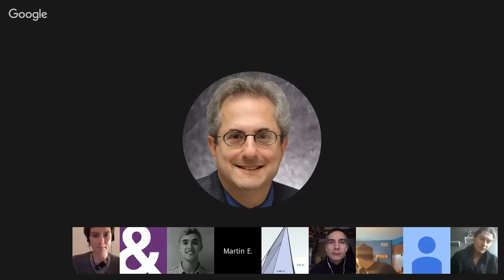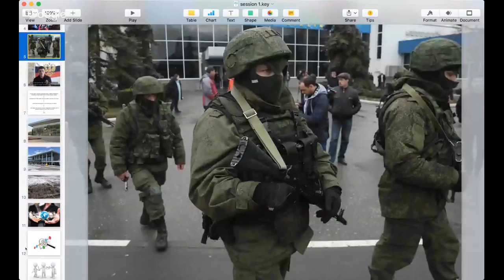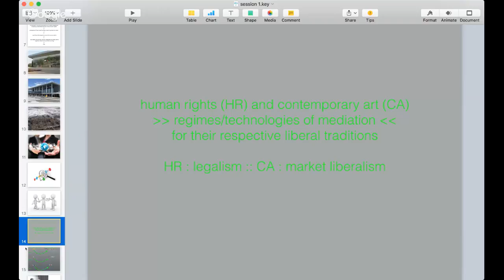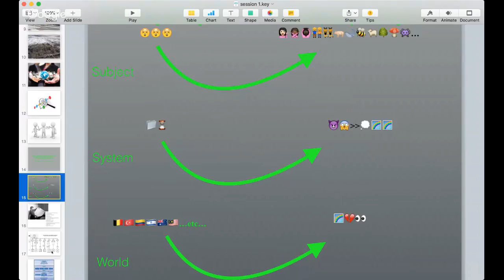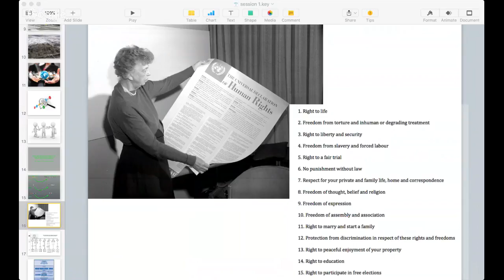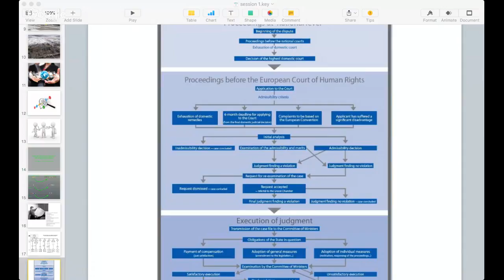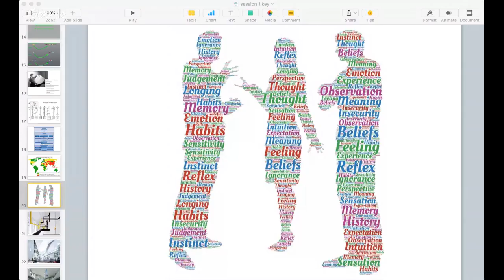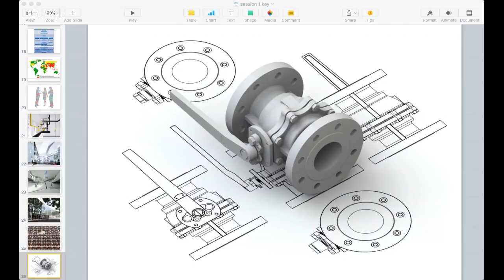NCAC 600-1116: Mediating Freedom from Human Rights to Contemporary Art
The New Centre for Research & Practice is a Non-profit higher-education institution providing graduate-level seminars in philosophy, art & curatorial practice, media & technology as well as transdisciplinary studies. Become a Member of The New Centre to access the rest of the sessions & the full archive of our past seminars from 2014 onwards. From producing archetypes of universal subjecthood to organising how agency, ethics and reality are conceived, these two regimes have historically functioned as image-makers for different strands of the global liberal project.

The seminar will explore various sides of the argument that contemporary art has effectively stepped into the shoes of the human rights project as a system more attuned to the needs of neoliberal deterritorialisation than its self-declared mission. How does the concept of an individuating subject become activated in the two regimes of Contemporary art and human rights? How do human rights and contemporary art deal with political and aesthetic change and to what ends? What are the limitations of these two regimes’ mediating powers and are they relevant in dealing with the issues that face the world and humanity today?

We will use texts, films, artworks, specific case-studies and a presentation by guest speakers as the basis for class discussion. For the final session, students will be asked to respond to the main arguments of the seminar by producing either a paper, a presentation or any other form of digital content that can be shared with the seminar participants.